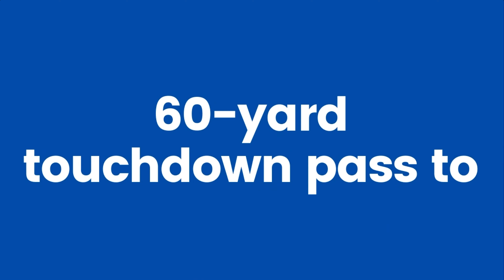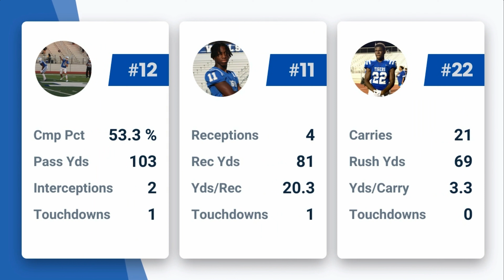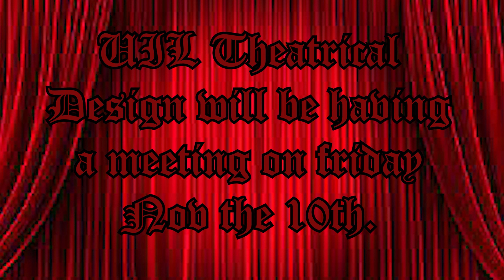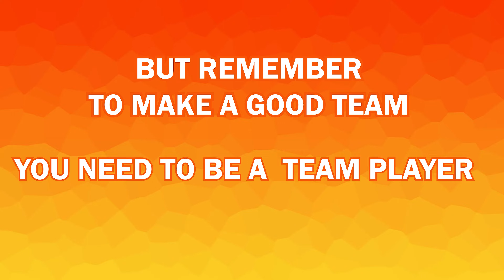10 WPHS NEWS EPISODE 10